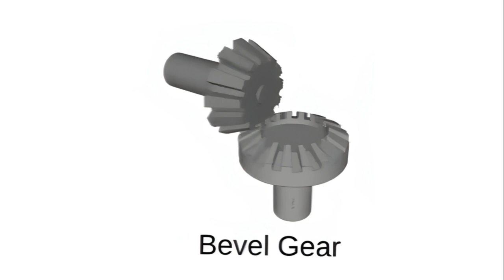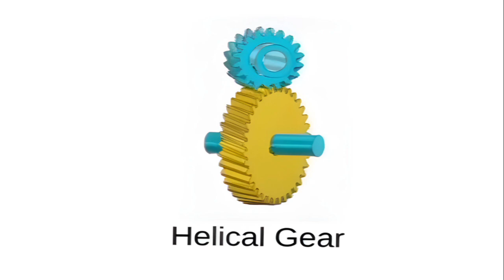Types Of Gears | Types Of Gears In Mechanical Engineering | Types Of Gears In Hindi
Hi guys in this video we show you types of gears. You van see here Images of gears.

Epicyclic gearing
Rack and pinion
Worm drive
Sprocket
Pinion
Helix
Bevel
Alloy steel
Crown gear
Line
Sun and planet gear